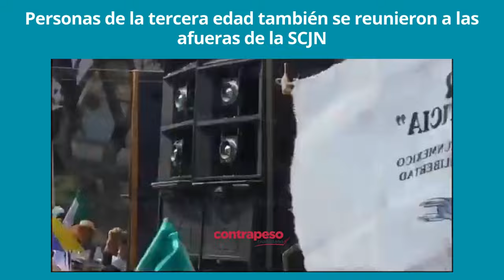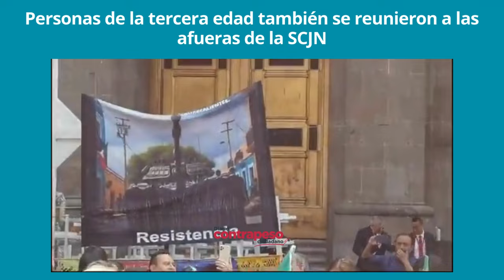Personas de la tercera edad también se reunieron a las afueras de la SCJN